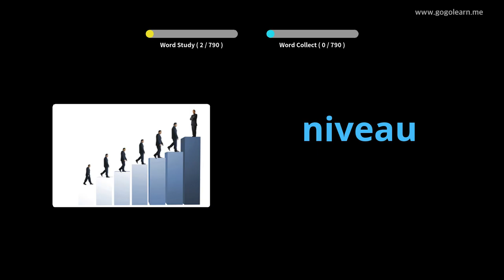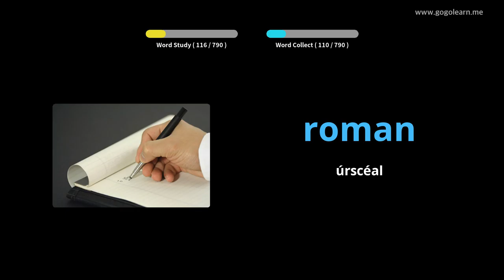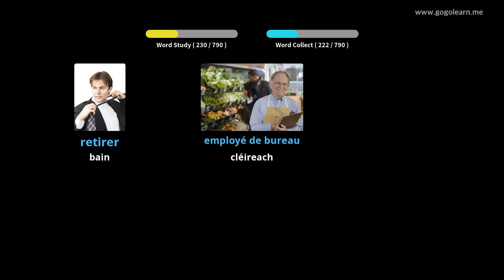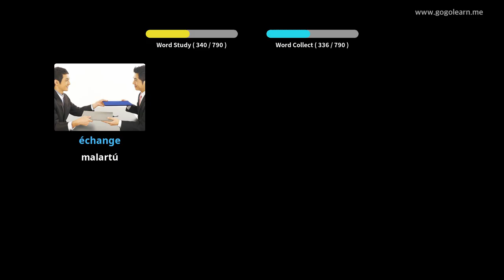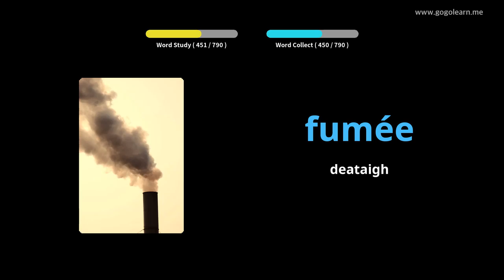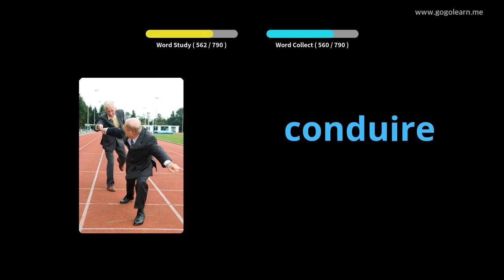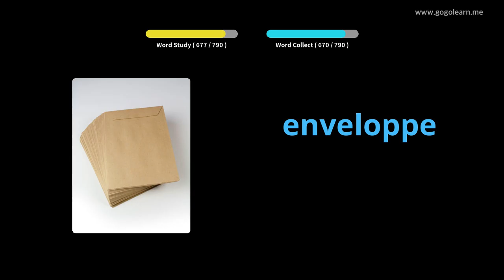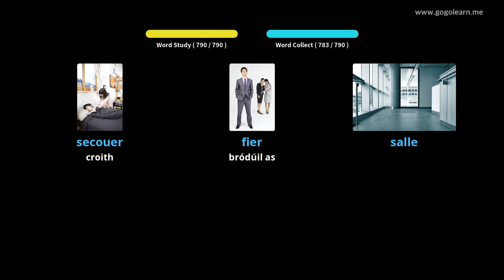Foclóir Fraincise Éisteacht agus tú i do chodladh |Golearn